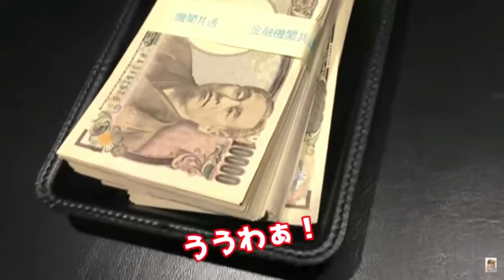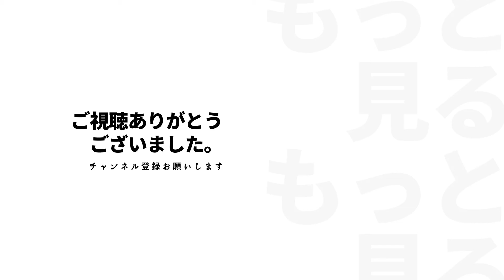【驚き】名人だけができるサイコパスWW 【ヒカル切り抜き】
【サイコパス】定価127万のロレックスが280万円に？ヒカルの宝物売り飛ばして金儲けしてみたの回の切り抜きです

当チャンネルは運営元からの許可を得て切り抜き動画を投稿させていただいております。